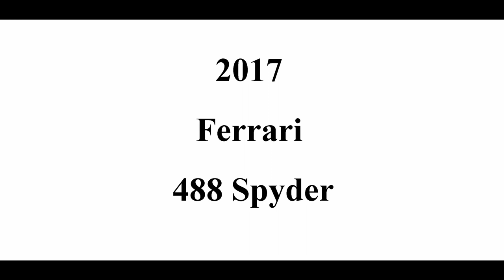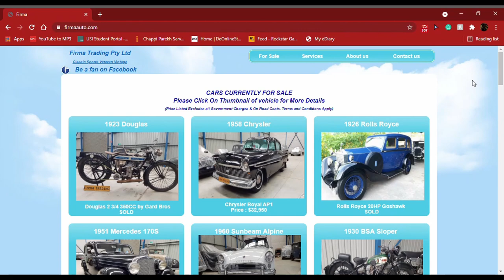Ferrari 488 Spyder, a proper V8 sports car which you can drive daily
This wonderful 488 Spyder was a real treat to film. With its thunderous V8 exhaust note, simply gorgeous styling, and gunmetal rims, it sure is a masterpiece and definitely a future classic.

If you have a unique car, we would be pleased to film your story and automobile.